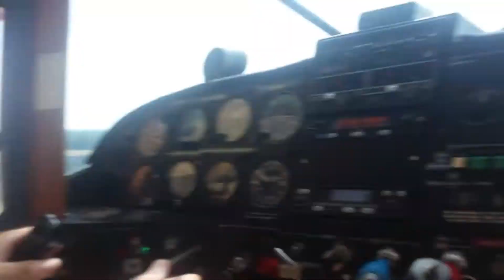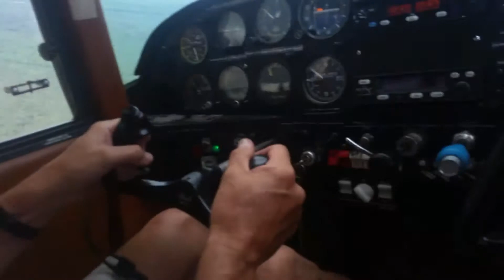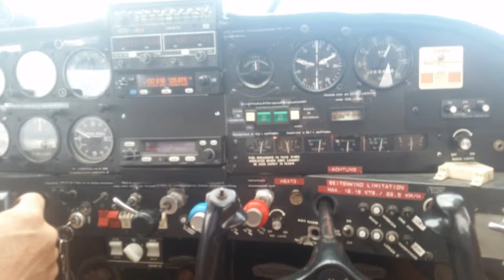Maule M7 flug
Am Wochenende vom 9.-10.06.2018 war ich auf dem Modellflugtag in Schwarzheide (bei Berlin). es war ein sehr schönes und sehr Warmes Wochenende aber nichts destotrotz habe ich mir die Gelegenheit ergriffen einmal mit einem Schleppflugzeug des Herstellers "Maule" mit zu Fliegen. Es war ein kurzer aber doch sehr geiler Flug. Danke nochmal an unseren Pilot Claus Der die Maschiene bei den Windverhältnissen trozdem geflogen ist.